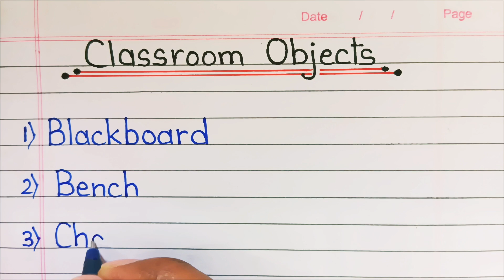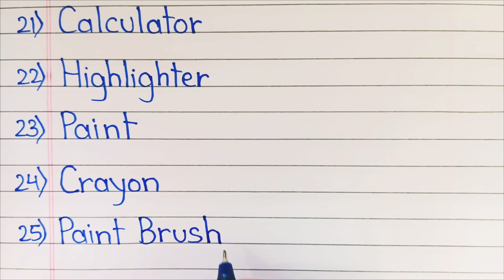Classroom Objects || Classroom Objects name || Objects in the Classroom || Classroom things name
Hello friends!
This video is about classroom objects name in English. In this video, we will learn 25 classroom objects name with spelling. All the things in the classroom are called classroom objects. I hope you will like this video.